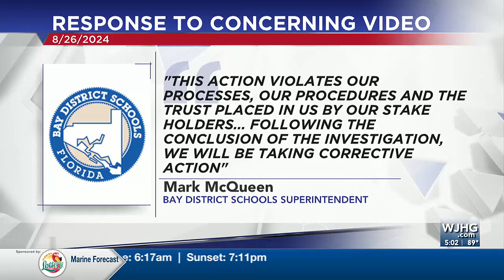BDS responds to photo of staff administrator peering over girls bathroom stalls